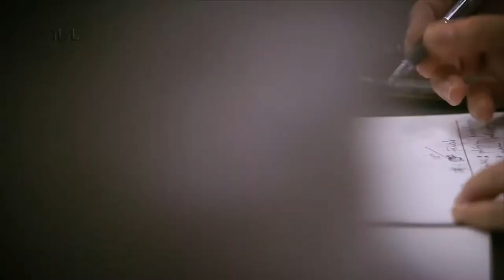Comissão de Finanças e Tributação - 21/07/21